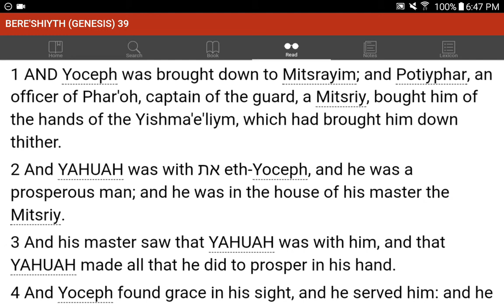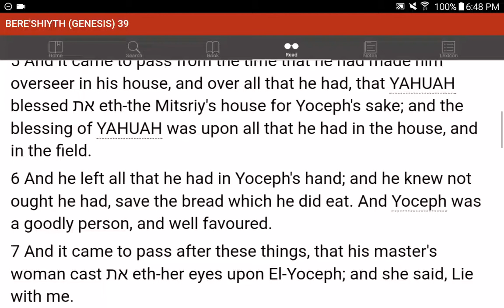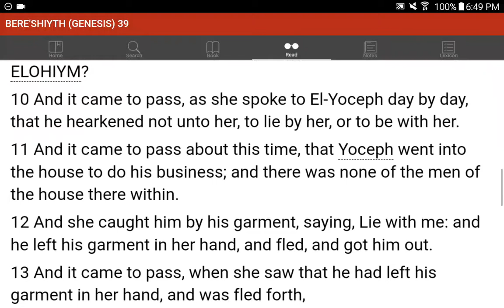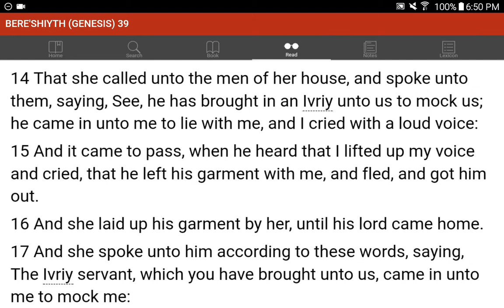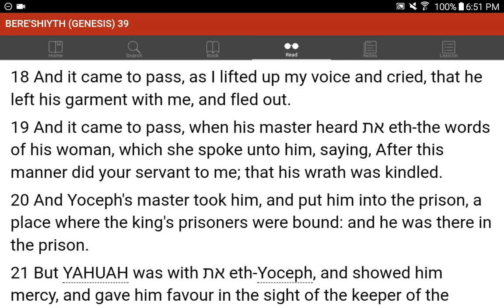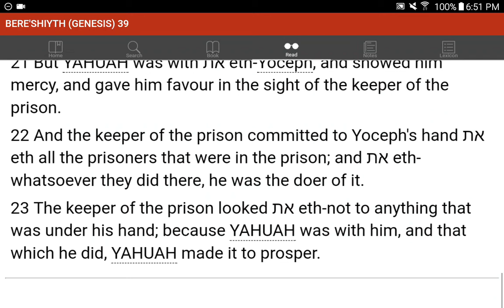💜h?™ "What's the MOST HELPFUL & SIMPLEST WAY that WORKS?"™ GIVE 1P/Month NOW! GCash